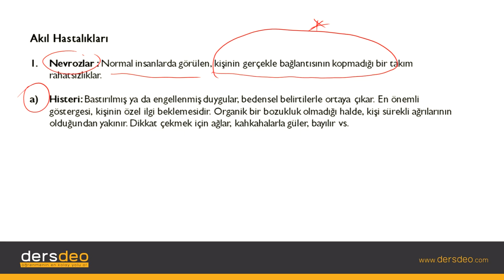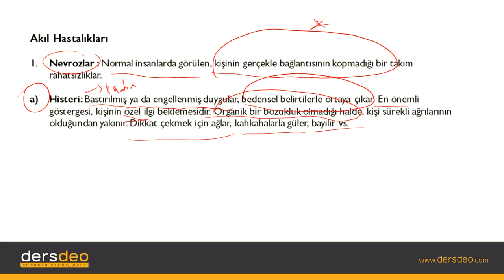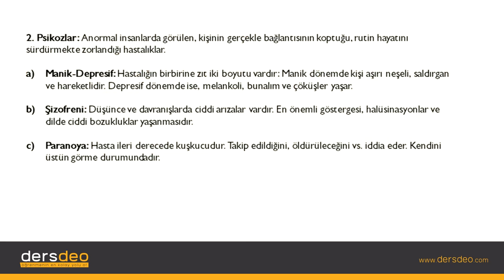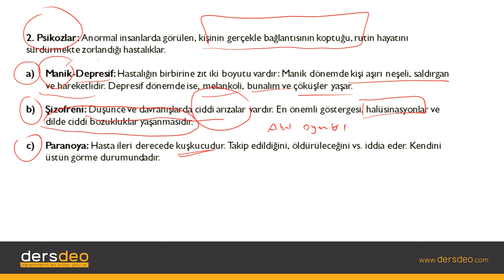Psikoloji, Ruh Sağlığı-Akıl Hastalıkları #03